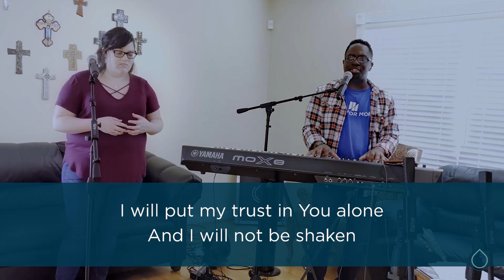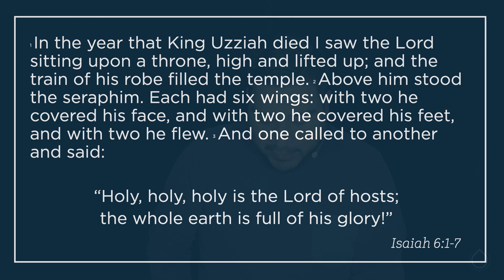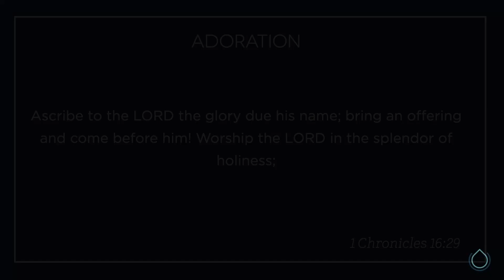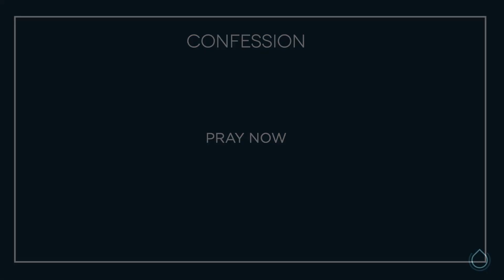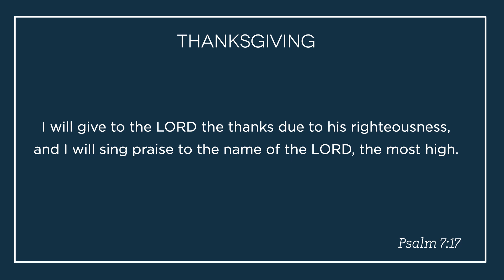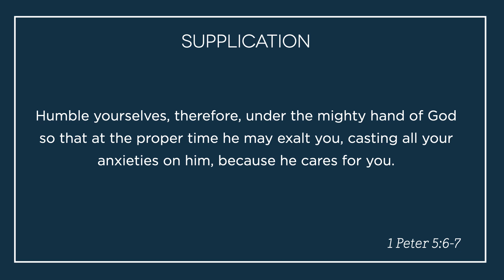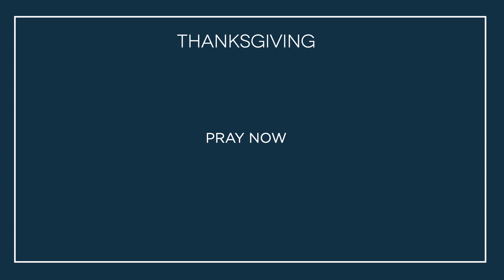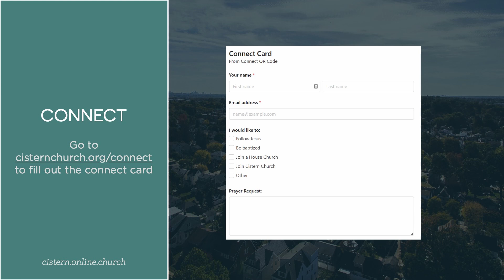Cistern October 11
We'd love to pray and connect with you! Let us know how